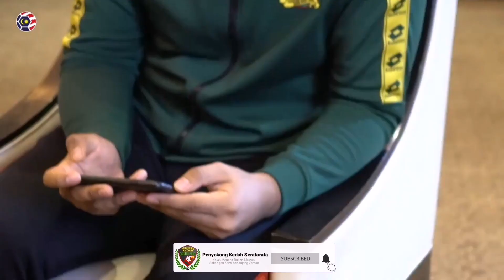Reaksi Gol Pemain Kedah Ketika Final Piala FA 2019 HD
SUPPORTER CHANNEL
yotube penyokong skuad lang merah :

Terima kasih kepada Followers PKSR kerana mengikuti Channel kami.TQ